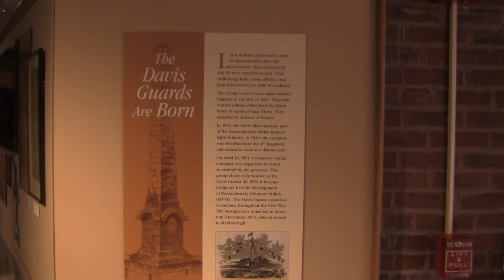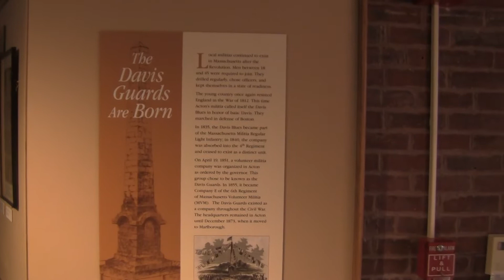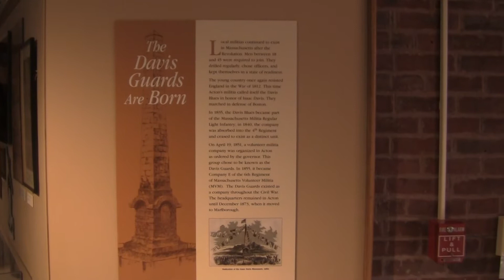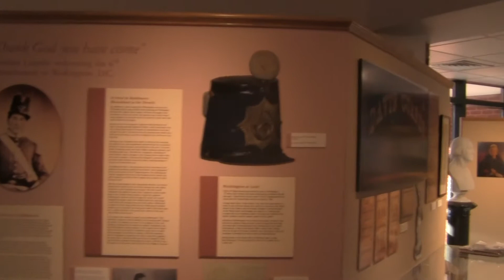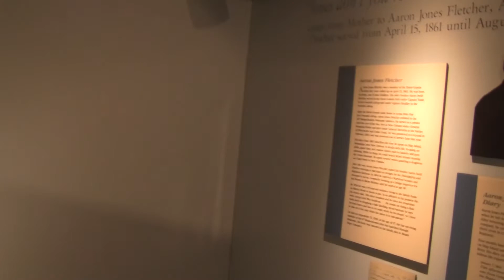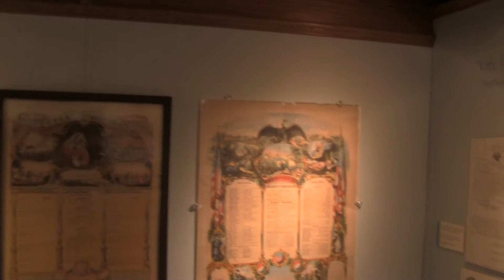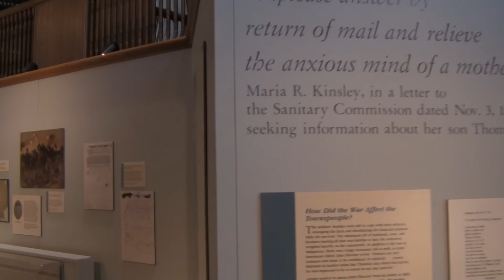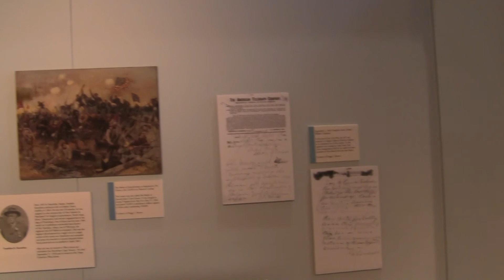Acton Civil War and Revolutionary War Display at the Acton Library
A walk through the Civil War and Revolutionary War display at the Acton, MA Library Acton, MA